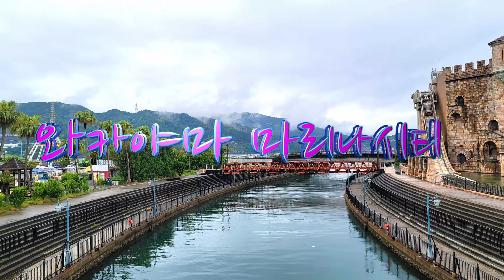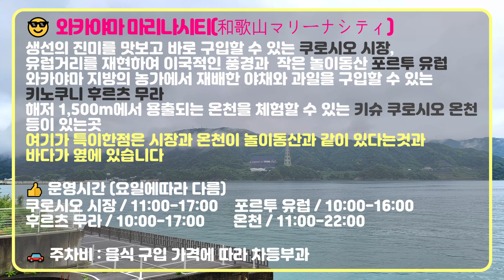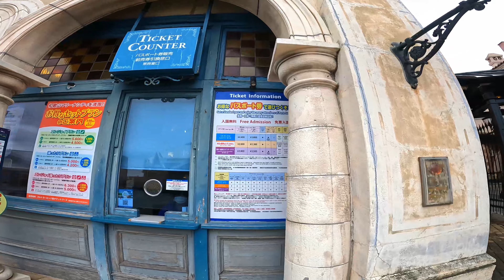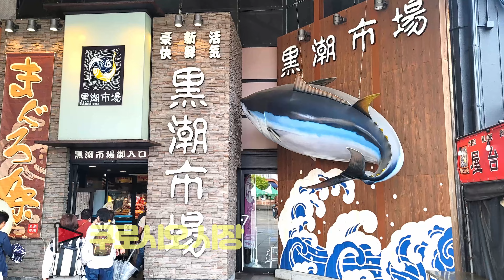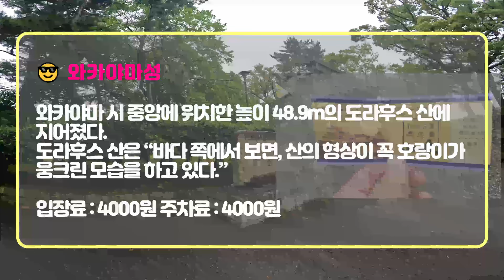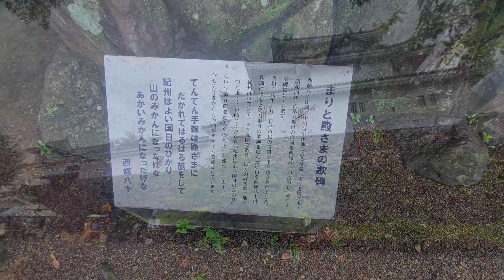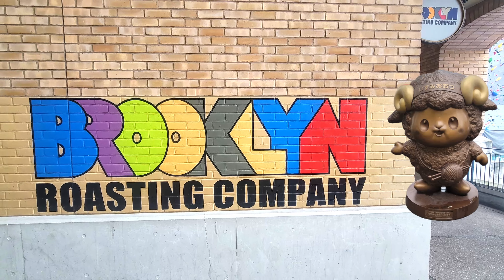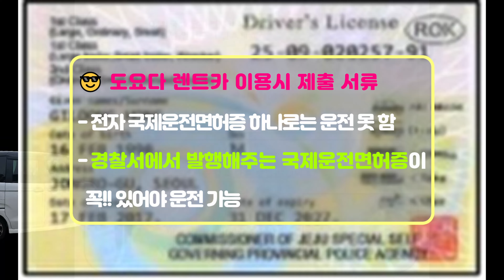[일본여행 4편] 참 일본스러운 곳 가보면 좋을곳 추천장소!! 렌터카이용 마리나시티 와카야마성 린쿤타운 키시와다 칸칸 베이사이드몰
😎Travel all the way!!
역동적인 에너지와 충실감이 내가 살아있음을.

😎 tip!! 일본에서 목적지 쉽게 찾기!!
쉽게 목적지를 입력하시려면 전화번호로 입력하는것도 유용한 팁입니다!!
0부터 시작되는 번호)부터 입력하고 "Search(검색)"

😎 와카야마 마리나시티(和歌山マリーナシティ)
생선의 진미를 맛보고 바로 구입할 수 있는 쿠로시오 시장,
유럽거리를 재현하여 이국적인 풍경과  작은 놀이동산 포르투 유럽
와카야마 지방의 농가에서 재배한 야채와 과일을 구입할 수 있는
키노쿠니 후르츠 무라
해저 1,500m에서 용출되는 온천을 체험할 수 있는 키슈 쿠로시오 온천
등이 있는곳
여기가 특이한점은 시장과 온천이 놀이동산과 같이 있다는것과
바다가 옆에 있습니다
👍 운영시간 (요일에따라 다름)
쿠로시오 시장／11:00-17:00    포르투 유럽／10:00-16:00
후르츠 무라／10:00-17:00       온천／11:00-22:00
🚗 주차비 : 음식 구입 가격에 따라 차등부과

😎 와카야마성
와카야마 시 중앙에 위치한 높이 48.9m의 도라후스 산에 지어졌다.
도라후스 산은 “바다 쪽에서 보면, 산의 형상이 꼭 호랑이가
웅크린 모습을 하고 있다.”
입장료 : 4000원
🚗 주차료 : 4000원

😎 린쿠타운 : 아울렛 쇼핑몰

😎 키시와다 칸칸 베이사이드몰 : 쇼핑몰